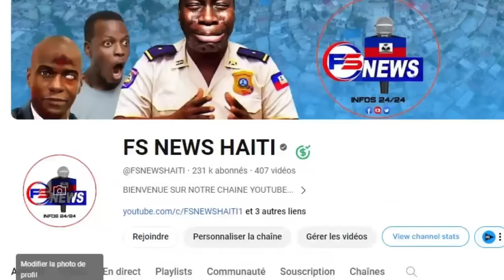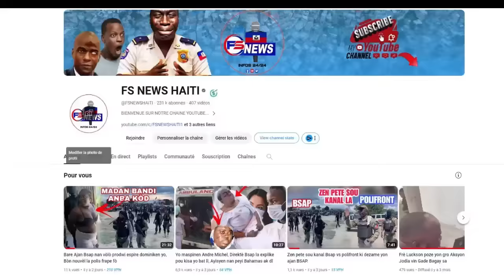FLASH: Chef Gang Lanmò 100jou fè sakrifis ak 2 timoun tou vivan, Bwa Kale sou Bandi Tiburon